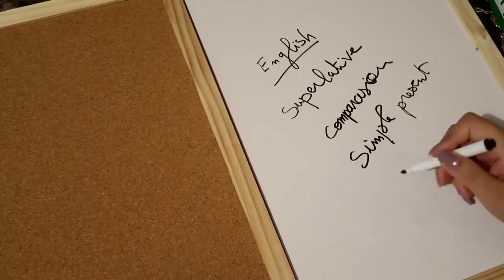كيف نذاكر في العطلة و ناخذ أعلى درجات | نصائح لازم كل طالب يعرفها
Hola Amigos
كيف نذاكر في العطلة مذاكرة فعالة لطلاب الثانوية العامة أو الباكالوريا
نصائح لازم كل طالب يعرفها
و إن شاء الله في شهر أبريل ينزل جزء الثاني لو الله رزقنا عمر

ARMONÍA .